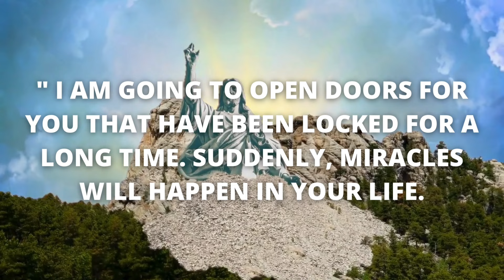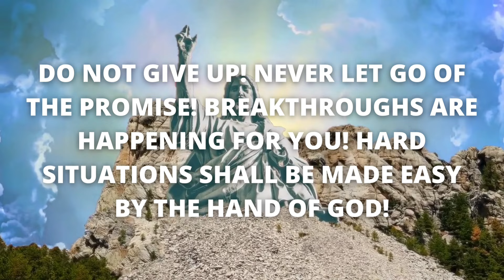God Says 👉 April Is Going To Bring... ✝️ | God's Message For You Today 💌🦋 | Don't Skip This Today‼️